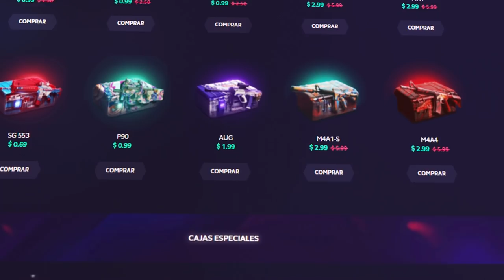¿PERO ESTO QUE ES? GLOBILLOS con NEI